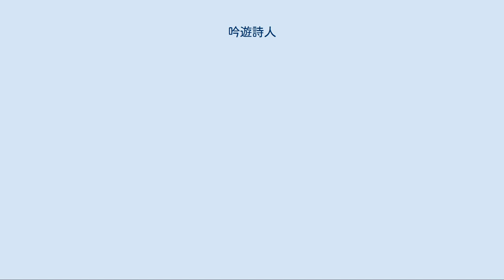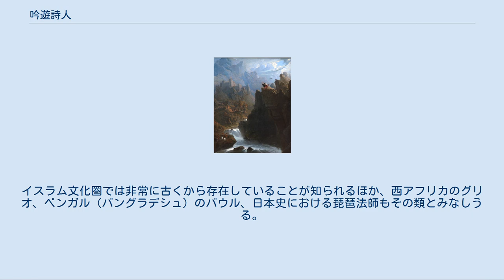吟遊詩人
吟遊詩人（ぎんゆうしじん）は、詩曲を作り、各地を訪れて歌った人々を指す。
 英語では一般にジョングルールやミンストレルをこの意味で使用することが多い。
バード（bard）の訳語でもある。
 吟遊詩人 ホメーロス『オデュッセイア』の一場面、アオイドスの歌を聴き涙するオデュッセウス。
フランチェスコ・アイエツ画（1813年 - 1815年） 吟遊詩人。
ジョン・マーティン作 欧州社会では主に中世の10世紀頃から15世紀頃にかけて現れた人々を指すことが多いが、ホメロスなど古代ギリシア時代の詩人の多くも吟遊詩人（アオイドス）であった。
また、ゲルマン叙事詩『ベーオウルフ』の成立に関与したと思われる、スコプと呼ばれたゲルマン系の吟遊詩人たちの存在も知られている。
ケルト人社会では、祭司階級であるドルイドの中の専門職として、彼らの神話や歴史、法律などを詩歌の形で記憶し、伝承する役目に特化したバルド（バード）と呼ばれる吟遊詩人がいた。
 中世欧州文化における吟遊詩人としてのジョングルールは低層階級の放浪の音楽師として8世紀頃からフランスの記録に現れる。
彼らは特に中世の歴史的な事件、あるいはその他の場所での史実についての物語を広め伝えるために歌を歌った。
またその中から特定の宮廷に仕える音楽師たちも現れ、彼らをローマ時代からの伝統的な言い回しに由来してミンストレルと呼ぶが、ジョングルールとミンストレルは当時に於いてもしばしば混同されている。
また、北フランスからドイツ各地に掛けてゴリアールと呼ばれた、放浪の学僧たちがいたことも知られている。
さらに、イタリア北部でラウダを作り歌いながら伝道していた托鉢修道会の修道士たちもまた吟遊詩人といえるであろう。
 11世紀頃になると、南フランスの宮廷からトルバドゥールと呼ばれた吟遊詩人達が現れたが、彼らの出現はイスラム文化圏からの影響とする説がある。
トルバドゥールは、主に形式化された宮廷愛、あるいは十字軍を主題とする歌を歌いながら各地の宮廷を遍歴した。
彼らは主に城主や騎士といった貴族出身の者が多かった。
ジョングルールやミンストレルなどには一般民衆の出自の者も含まれており、トルバドゥールとジョングルールとは地位的に明確に区別されていたようである。
イタリア北部やスペイン北部でも彼らの活動が記録されている。
この文化は後にアリエノール・ダキテーヌによって北フランスおよびイングランドへ伝播したが、こちらでは彼らはトルヴェールと呼ばれ、詩の内容も変化していった。
ドイツ・オーストリア圏では12世紀頃に、フランスの文化に触発されたと思われる、主に騎士たちの中から理念風の愛「ミンネ」を歌うミンネゼンガーが現れた。
 13世紀以降、騎士の没落と共にトルバドゥール、トルヴェール、ミンネゼンガーなどの、騎士文化を背景とする吟遊詩人は終わりを告げ、ジョングルールたちもまた、裕福になった市民階級が主催する町の催しで活動するようになり、吟遊詩人という座から次第に姿を消していった。
 15世紀までには既に宮廷音楽は多声化を迎え、宮廷楽師や専門の作曲家たちが、専門の詩人たちの詩を元に音楽を作る時代になり、ジョングルールたちの歌う素朴な詩歌は完全に過去のものとなっていった。
一方イタリアでは、特にフィレンツェ、ヴェネツィア、ナポリを中心として、16世紀頃までフロットラを歌うカンティンパンカと呼ばれた民衆の吟遊詩人たちがいたことが知られている。
また15世紀からはヨーロッパにジプシーが現れ、異邦人として差別されながらも、かつてジョングルールが務めていた物語の伝承や辻音楽師といった姿を今に残している。
 ヨーロッパ社会のみならず、世界各地に吟遊詩人と呼べる人々や文化は存在する。
イスラム文化圏では非常に古くから存在していることが知られるほか、西アフリカのグリオ、ベンガル（バングラデシュ）のバウル、日本史における琵琶法師もその類とみなしうる。
 古代日本において吟遊詩人に相当する存在は巡遊伶人と呼ばれる。